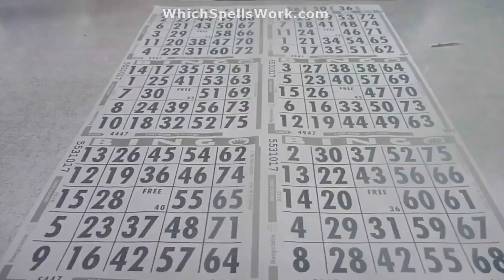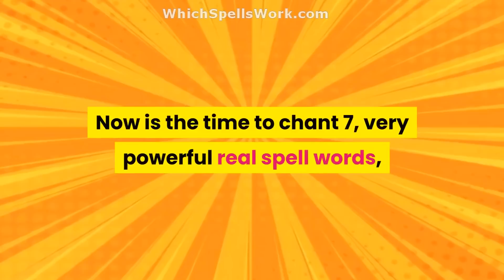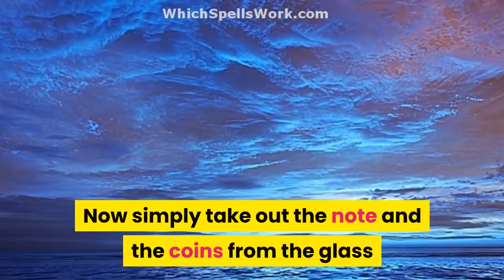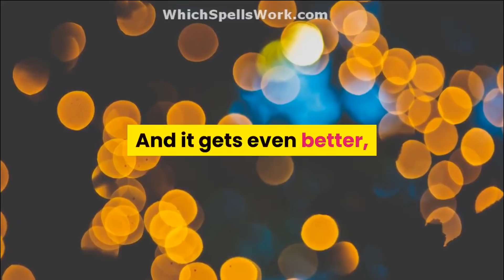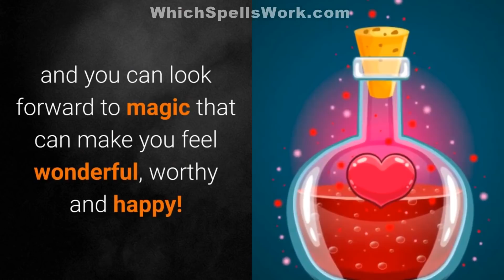*Instant* LUCK and LOTTERY Spell 💰 FANTASTIC Life-Changing Results!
"Instant LUCK and LOTTERY Spell"

For the Ultimate in power...

Extra: Go see this short but awesome video made for you:

" Are These 3 WORDS the Best Kept MAGIC SECRET on the Planet? "